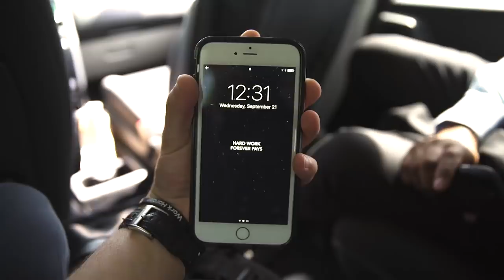85% of People Hate Their Jobs. If You're One of Them, Watch This. | Gary Vaynerchuk Original Film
This little film speaks to the utter practicality let alone happiness that quitting your job can create for you. Please watch carefully and share this with one person you care about who could really use this film.